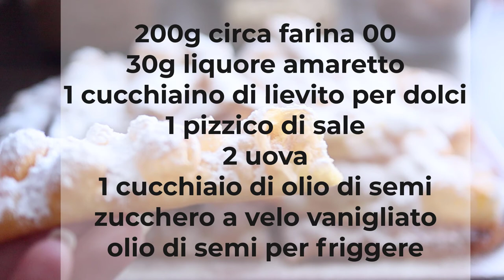CHIACCHIERE di CARNEVALE | Tutti i SEGRETI per averle CROCCANTI e BOLLOSE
Ingredienti per le frappe, li trovate anche a fine video:

200g circa farina 00
30g liquore amaretto
1 cucchiaino di lievito per dolci
1 pizzico di sale
2 uova
1 cucchiaio di olio di semi
zucchero a velo vanigliato

CARNIVAL CHAT | All the SECRETS to have them CRUNCHY and BUBBLE
Ingredients for the frappe, you can also find them at the end of the video:

200g of flour 00
30g amaretto liqueur
1 teaspoon of baking powder
1 pinch of salt
2 eggs
1 tablespoon of seed oil
vanilla icing sugar
Seed oil for frying

dolci, dolci facili, dolci veloci, ricette dolci, ricetta dolce, dolce, dolci di Carnevale, dolce di carnevale,